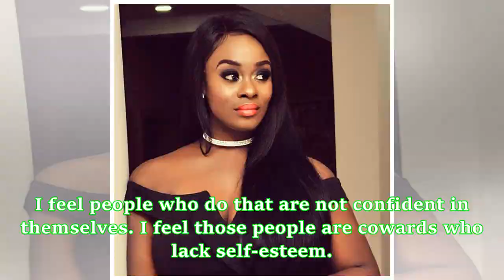Body shaming doesn’t affect me – Uriel Oputa declares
Former Big Brother Nigeria contestant, Uriel Oputa, has said that the constant body shaming she gets from online trolls doesn’t affect her. She told Sunday Scoop ; “Body shaming does not affect me; I just move on. I feel people who do that are not confident in themselves. I feel those people are cowards who lack self-esteem. I have no plans to do a boob job.” Speaking on her new talk show, Uriel Talks, she said; “Uriel Talks is a talk show where I talk about issues that affect people. The last o...